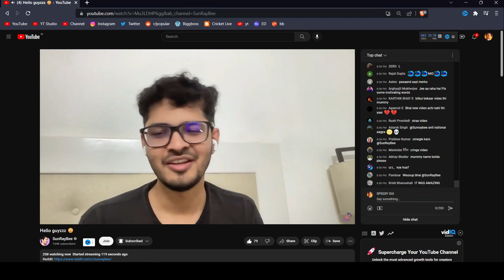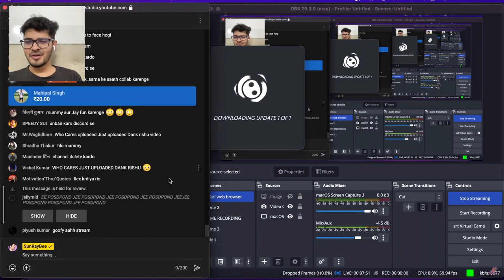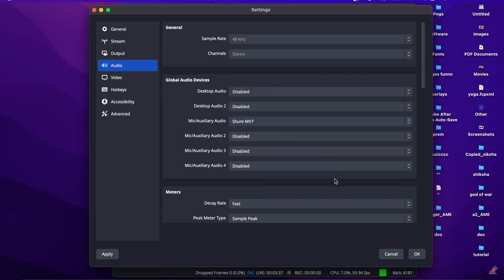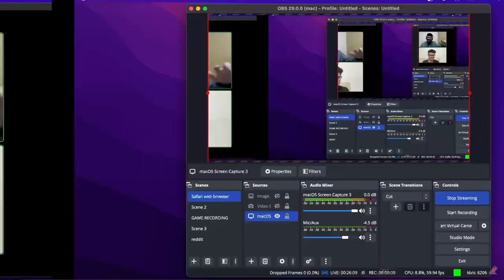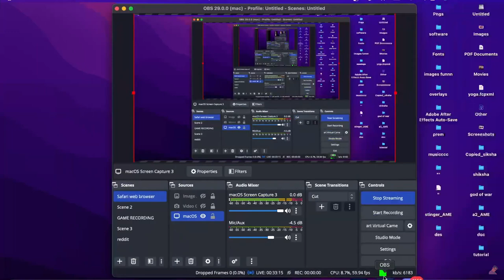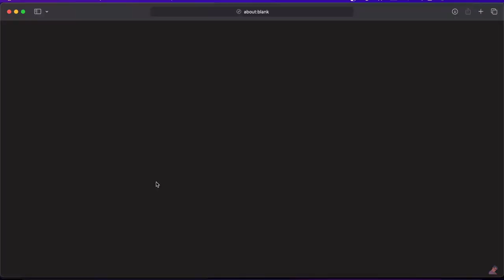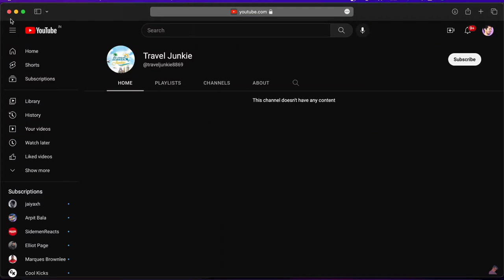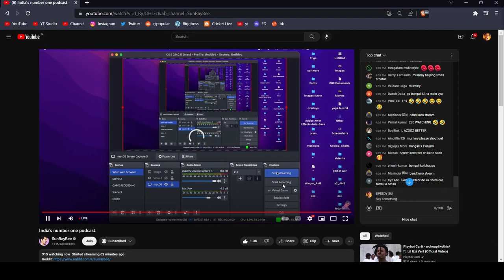Sunraybee Live with Jaiyaxh 12 JAN 2023 3TX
jaiyaxh
sunraybee